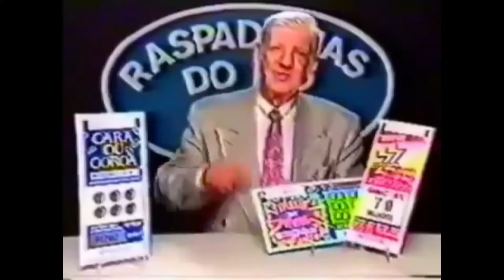CALL OF DUTY ( Mobile ) 🔥 Peguei Lendário 🔥 8000+ PONTOS 🪙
Salve Salveee Magrelitos!

Olha o Magrelinho chegando na Lendario ai no Call Of Duty com 8000 Pontos! HeHe

Obrigado pela presença de todos ai. Espero que curtam o video. 😉 🤙🏻